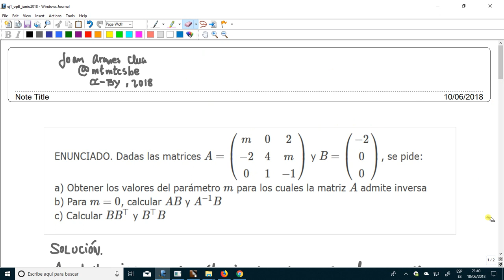Álgebra lineal ( 2.º de Bachillerato )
Cálculo con matrices